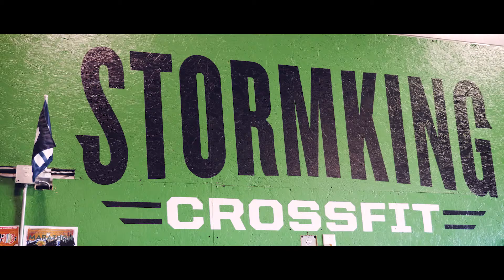StormKingCrossFit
A look at Storm King Fitness Center